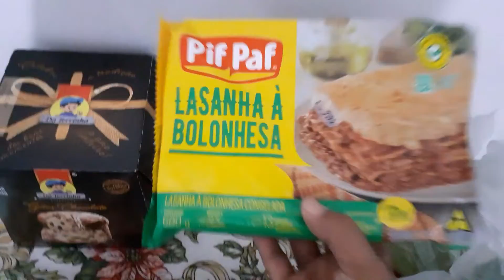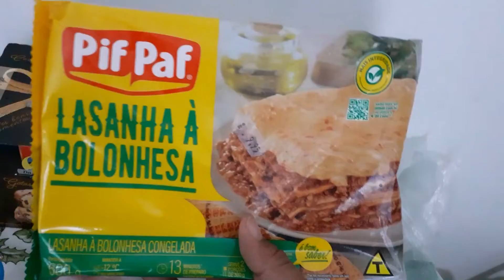Mudei os móveis do quarto de lugar e mostrando como como guardo minha alimentação(DIÁRIO DA DIETA)